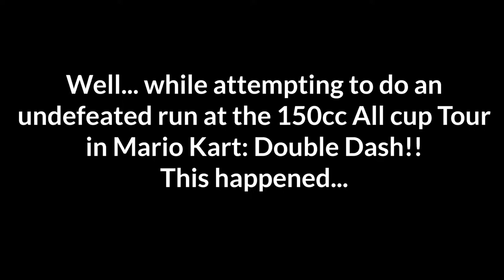That Went Well Mario Kart: Double Dash!!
A phenomenal run at going undefeated in Mario Kart: Double Dash!!